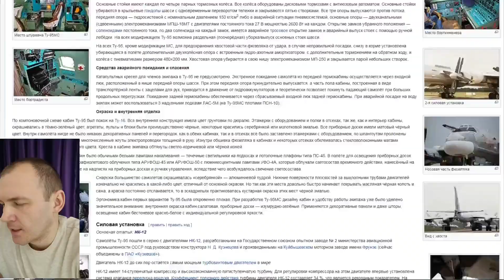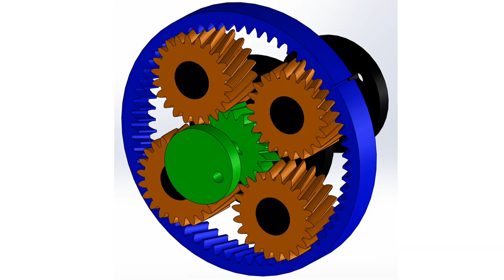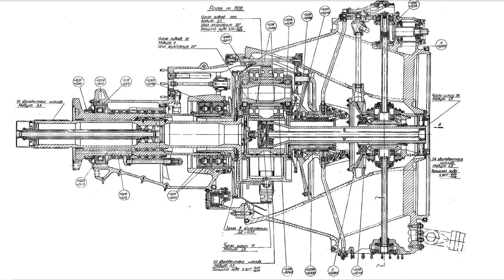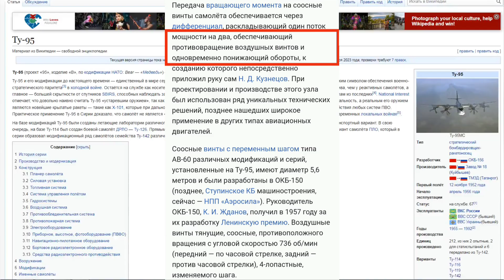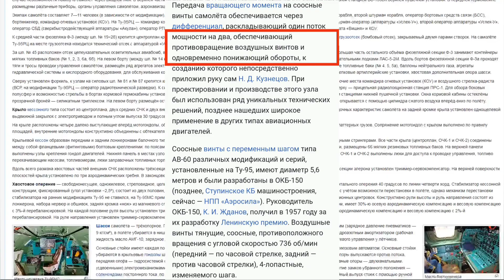Как работает механизм привода винтов на самолетах Ту-95, Ту-114 и Ту-142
В этом видео проведен анализ работы дифференциального механизма привода соосных винтов от двигателя НК-12 на самолетах Ту-95, Ту-114 и Ту-142.
Показана кинематическая схема механизма и упрощенная схема с двухвенцовым сателлитом.
Представлены условия работы дифференциального механизма для сохранения одинаковых частот вращения винтов. Приводится информация о способе реализации определенных условий.

Кошельки WebMoney:
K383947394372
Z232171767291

00:00 Введение
00:43 Схема дифференциального механизма
01:25 Анализ механизма
01:52 Передаточные отношения механизма
04:18 Конструкция механизма
05:50 Регулировка частоты вращения винтов
06:44 Заключение

Интересные сайты
Техника ВК